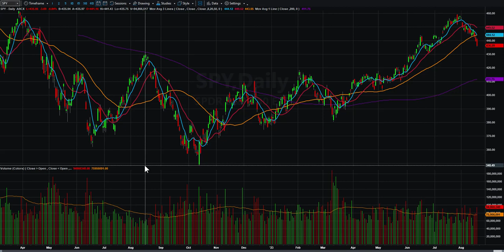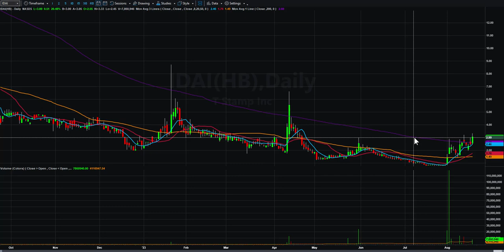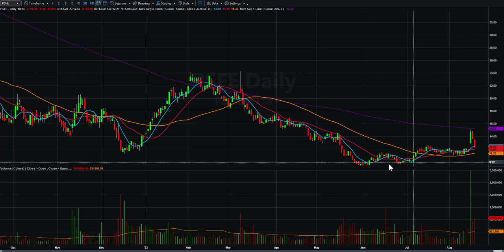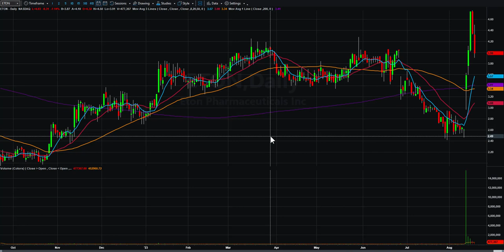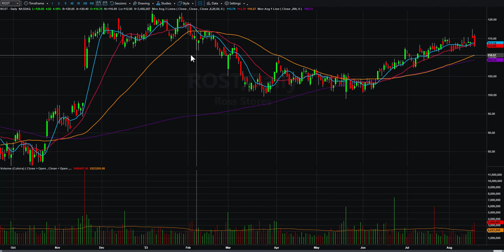Day Trading Watch List Video for August 18th